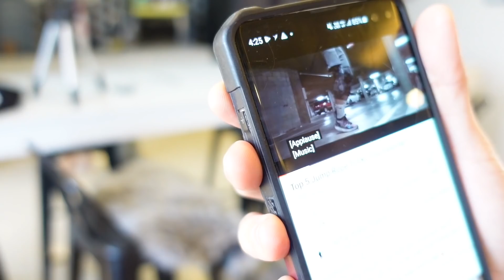Vlog #49 May SAKIT Ako + What i Eat in a Day + Jumping Rope and Yoga